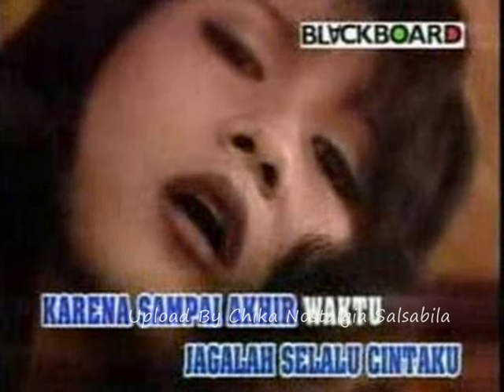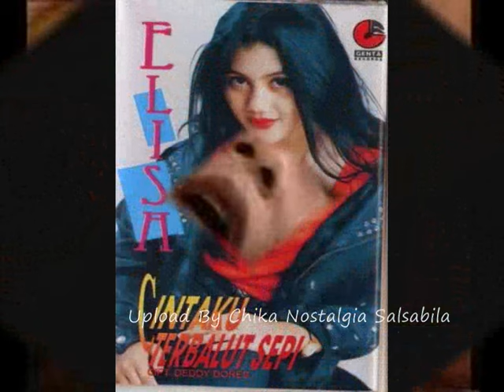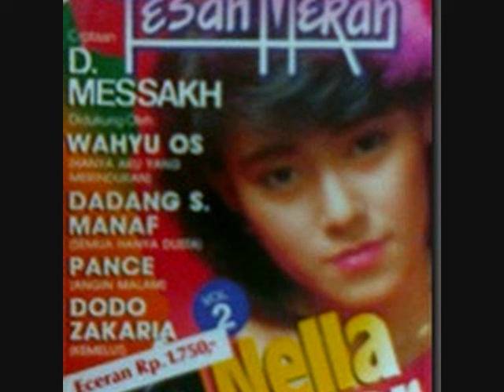Jacklyn Ellisa Badai Kehidupan